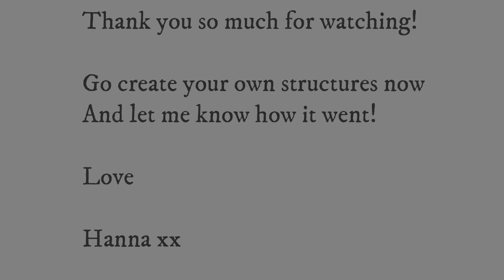Living willow structures tutorial, a how-to video on weaving with living willow.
Spring is the time to plant willow, and also to make living willow structures. I made two living willow play areas this year in Limerick. In this video I take you step by step through how I build them.

I am a full-time basket maker and artist living in Tipperary, Ireland with my family. Off-grid in the forest on a mountain.

My online program: BECOMING A BASKET MAKER. 3 courses
Course 1: Round work
Course 2: Oval work
Course 3: Square work